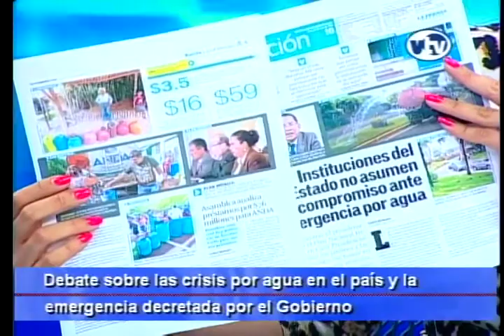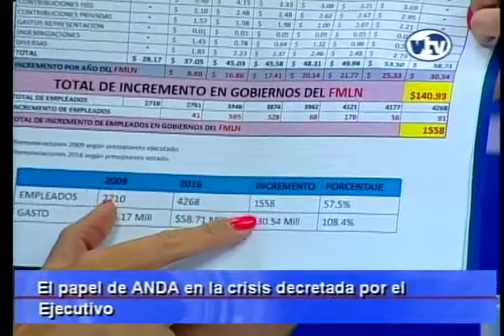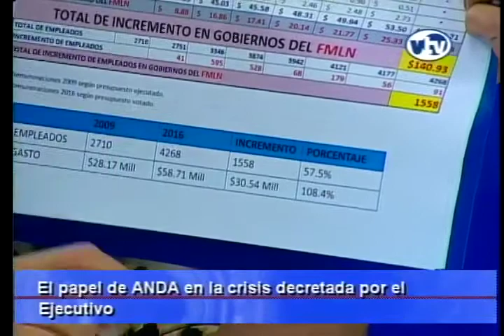Resumen Debate 21 abril 16